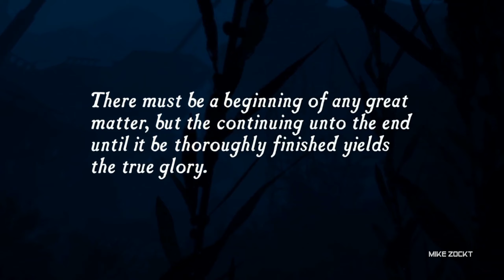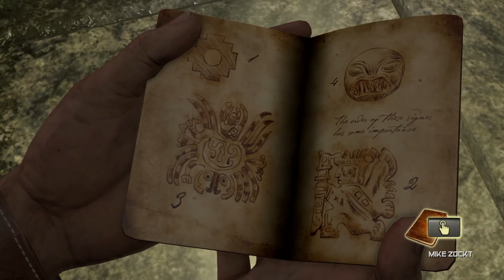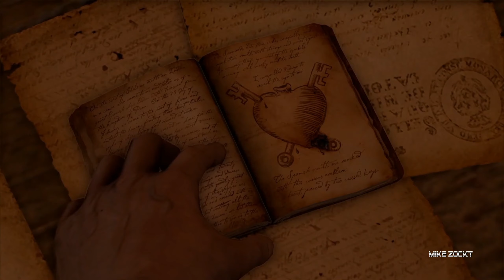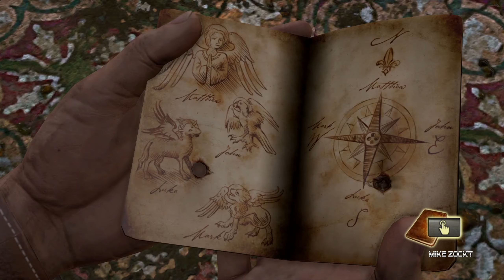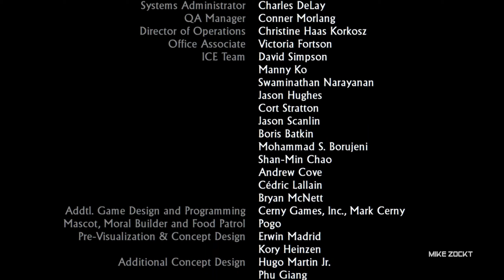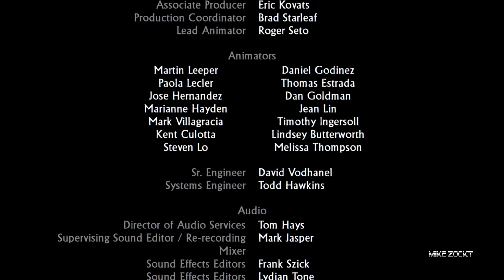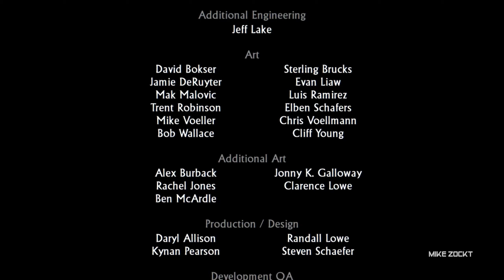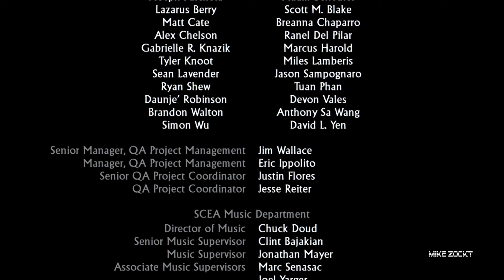UNCHARTED Remastered All Cutscenes Film Game Movie German // Deutsch // Story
Gehe auf die Suche nach dem Glück und hinterlasse deine Spuren auf der Karte in UNCHARTED. Entdecke das packende, kinoreife Storytelling und die größten Blockbuster-Action-Schauplätze aus der UNCHARTED-Reihe – mit allem Witz, der Gerissenheit und den übertriebenen Momenten der beliebten Diebe – Nathan Drake und Chloe Frazer.